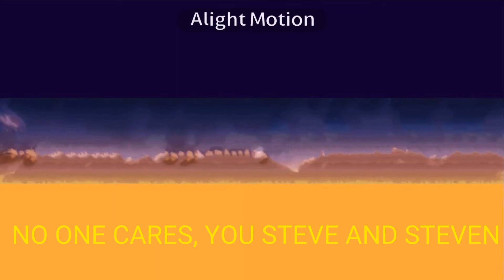I destroy Steve and Steven for making unrealistic logo remakes on prisma 3D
No credits to Steve and Steven for the unrealistic logo remakes
Credits to TimonNAUTTP for the ivipid sky background